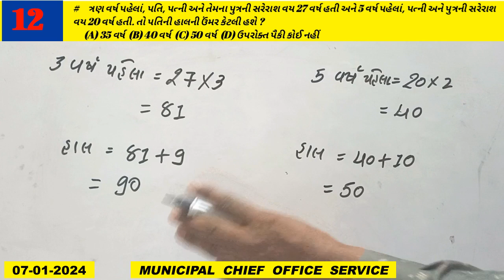Municipal chief office service class-2 Paper Solution / GPSC Maths Paper Solution Part-12